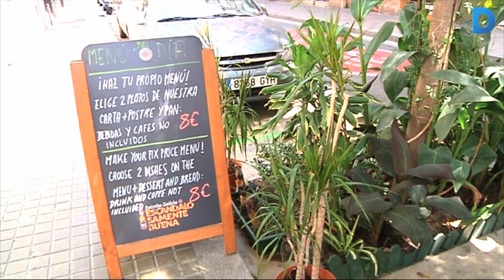Els veïns del Poble-sec converteixen els escocells en petits jardins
La Tamara Sancho s'ha unit amb diversos veïns del Poble-sec per convertir els escocells dels arbres en microjardins. Fa prop de tres anys farta de veure brutícia acumulada a la terra dels arbres del barri va començar a cultivar plantes en dos arbres que són davant de casa seva. Més informació